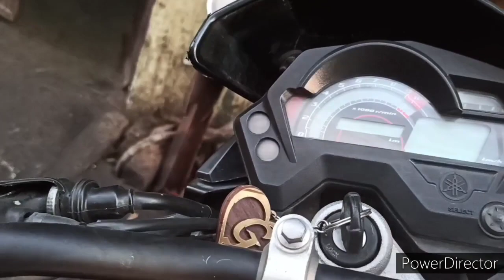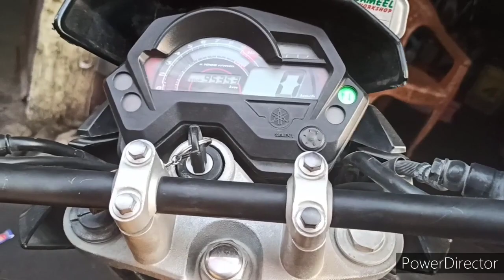yamaha fz bike धुक धुक करके बंद होगई | yamaha fz me ye problem kaise sahi kare? |jameel auto work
hi

is video me yamaha bike ke bare me btaya gaya hai
is bike me starting problem thi aur start hoti thi to dhuk dhuk karke band ho jati thi to maine isko kaise sahi kiya video me btaya gaya hai janne ke liye video dekhiye apko puri jankari milegi